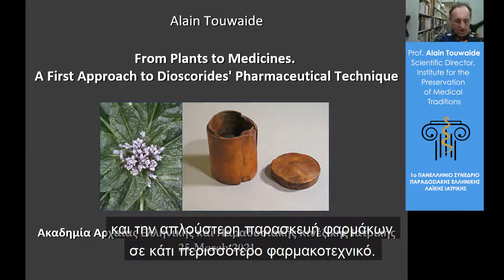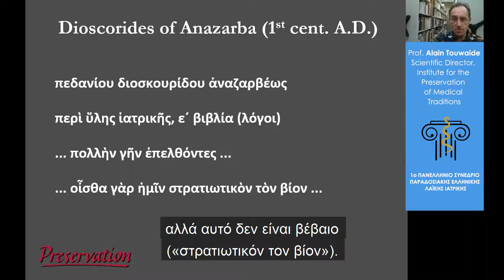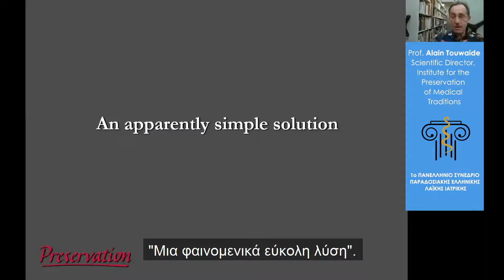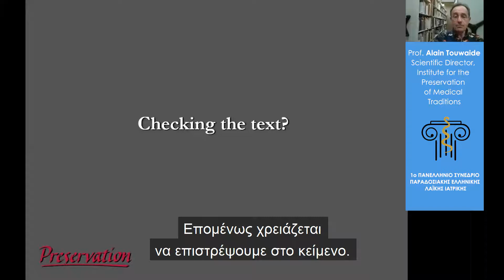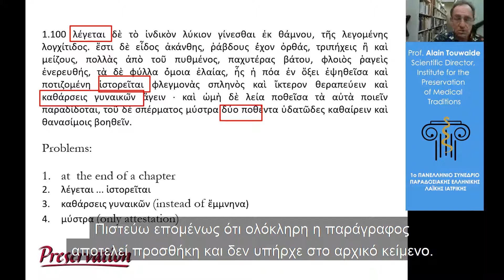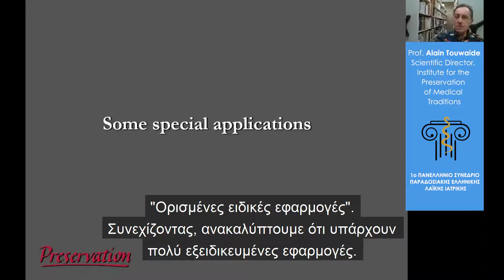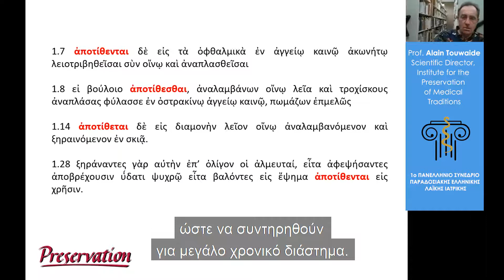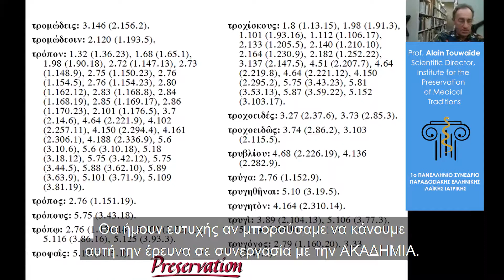Alain Touwaide - Από τα Φυτά στα Φάρμακα «Περί ὕλης ἰατρικῆς» - 1ο Πανελλήνιο Συνέδριο ΠΕΛΙ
Το σύγγραμμα του Διοσκουρίδη «Περί ὕλης ἰατρικῆς» (De materia medica) μελετάται παραδοσιακά για την πολύτιμη συνεισφορά του στην ιστορία της παρασκευής ιατρικών και θεραπευτικών ιαμάτων και φαρμάκων. Ως σύγγραμμα περιέχει πλούσια και εις βάθος γνώση καθώς και λεπτομερή επιστημονική πληροφορία σχετικά με την Τέχνη της Φαρμακευτικής.

Στο πλαίσιο της παρουσίασης ο κος Touwaide θα παρουσιάσει μια άκρως ενδιαφέρουσα οπτική ως προς το ευρύ φάσμα φαρμάκων, όπως περιγράφονται από τον Διοσκουρίδη και κυρίως του τρόπου παρασκευής τους, φέρνοντας στο φως ένα νέο τρόπο θέασης της επιστήμης της Φαρμακολογίας που βασίζεται στα φυσικά υλικά και έχει επίκεντρο τον άνθρωπο (εξατομικευμένη προσέγγιση/personalized medicine).